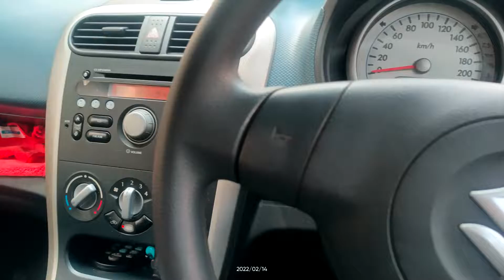silencer kharaab kyu hota hai gadi ka silencer jaldi kharab kyon hota hai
jaldi kharab kyu hota hai silencer kharaab kyu ho jata hai silencer kharaab kyu ho petrol gadi ka kyu hota hai silencer kharaab silencer kharaab what is this install silencer